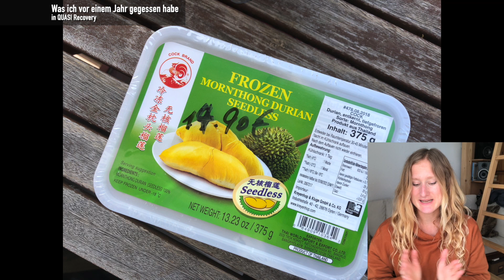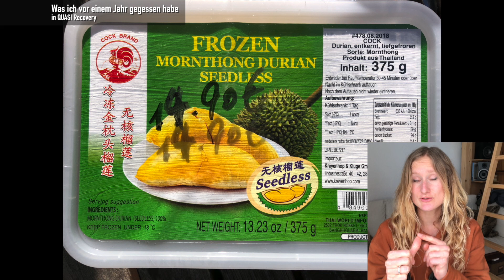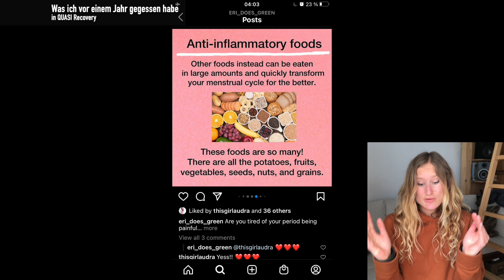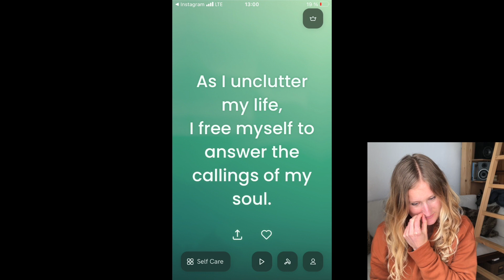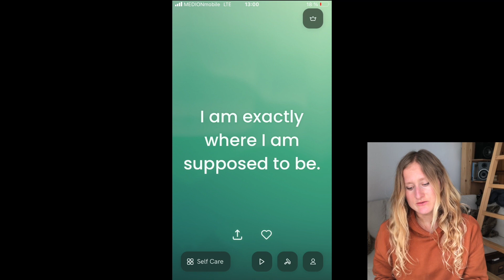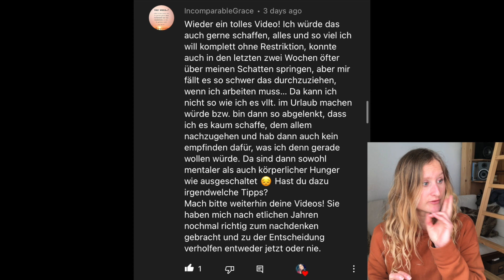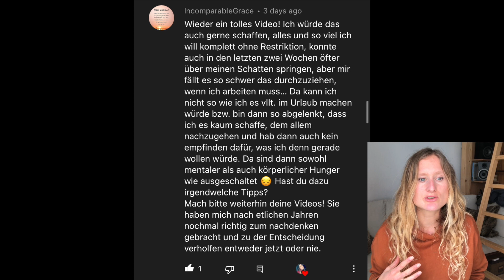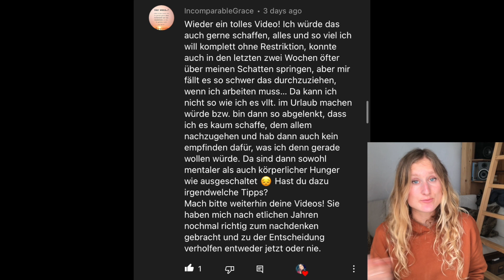Auf einmal mentaler Hunger weg, wenn du essen willst! was ich esse 112 [365 Tage von ED zu Recovery]